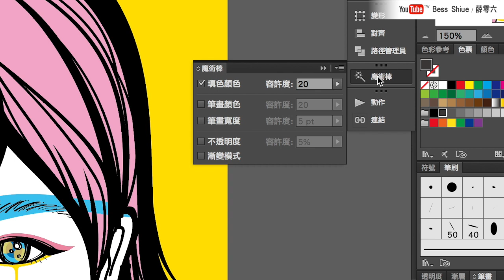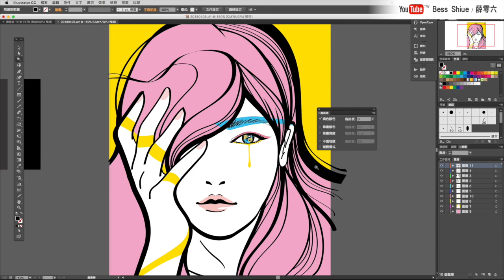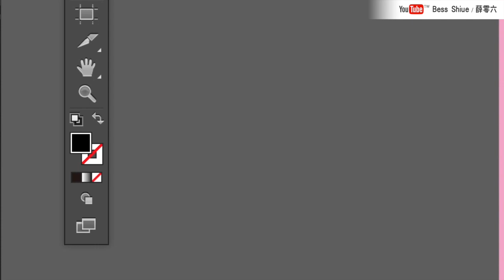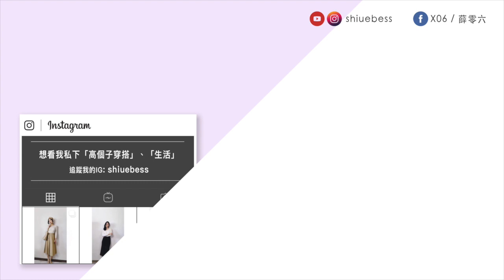illustrator魔術棒一次選取全部“同色物件” 老師沒教的事｜薛零六Bess Shiue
在illustrator裡面，魔術棒使用很方便，可以一次選取到，同顏色的物件，或是相近色的物件。若要一次選大量同色物件修改顏色，使用魔術棒很方便

想學名片設計？授課網址►

謝謝你們：）